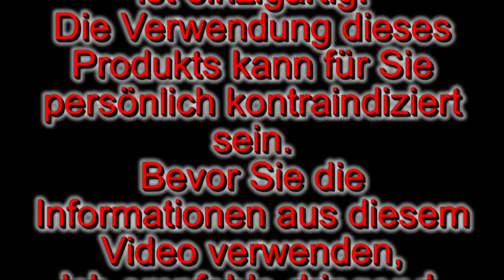Zu Hause kochen. Super Essen für Männer. Walnuss- und Kürbiskerne Urbech.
Männer, die regelmäßig Kürbiskerne verwenden, sind vor gewaltigen männlichen Krankheiten geschützt. Es wurde experimentell nachgewiesen, dass es bei einer täglichen prophylaktischen Einnahme von Kürbiskernen gegen Prostatitis und einer täglichen Einnahme von 60 bis 70 Samen keine Probleme mit einer solchen Krankheit gibt.
Kürbiskerne sind ein Balsam für die Prostata
Eine Walnuss ist eines der stärksten natürlichen Heilmittel. Und der regelmäßige Gebrauch erhöht und stellt das Potenzial eines Mannes wieder her.
Vorteile der Zubereitung von Urbech-Nudeln zu Hause.
1. Die Qualität und Natürlichkeit der Produkte. Homemade Urbech ist qualitätsgeprüft.
2. Kosten. Das Kochen von hausgemachtem Urbec ist um ein Vielfaches günstiger als die Einkaufskosten.
Die PLAYLIST GESUNDE PRODUKTE ist BEVÖLKERT, weil GESUNDHEIT einfach durch die VERWENDUNG DER PRODUKTE, DIE IHRE ORGANISMUSHILFE LEISTEN, GERETTET werden kann.
Ich empfehle, meine Wiedergabelisten anzusehen
Tritt dem sozialen bei. Netzwerk:
Facebooc:
Ihre Gesundheit liegt in Ihren Händen